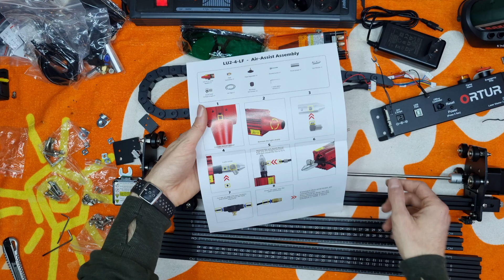Ortur Laser Master Pro S2 : la machine idéale pour débuter ? Avis et conseils sur mon premier laser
Le fabricant de lasers Ortur m'a permis de tester leur laser entrée de gamme : le Ortur Laser Master Pro S2 équipé d'une tête laser de 5.5W. Découvrez le Ortur Laser Master Pro S2 dans cette vidéo d'unboxing et de présentation. Je le déballe et examine les caractéristiques et les composants de ce graveur laser avant de le tester en action. Avec sa puissance laser ajustable et ses fonctionnalités avancées, le Ortur Laser Master Pro S2 est un choix idéal pour les petits projets de gravure et de découpe.
En effet, j'ai eu l'occasion de tester la gravure et la découpe sur bois (contreplaqué de 3,6mm) avec succès pour quelques projets DIY ! Mais tout n'est pas parfait, un Air Assist n'aurait pas été de trop ainsi qu'une plaque en nid d'abeille !
Regardez la vidéo pour en savoir plus sur ce graveur laser de bonne facture.

Le code "FB70" vous permet d'obtenir $70 de réduction sur la Ortur Laser 2 Pro S2 LU2-4 LF/SF uniquement (!)
👍 Acheter le Ortur Laser Master Pro S2 :

Le code “FB105” vous permet d'obtenir $105 de réduction sur la Ortur Laser Master 3.

👍 Acheter le Ortur Laser Master 3 LE (une évolution du Laser Master 2 avec le Wifi et les drivers silencieux) :

Chapitres :
00:00 Intro
01:28 Unboxing
01:38 Présentation du contenu de la boîte
04:38 Assemblage
05:07 Interlude
05:28 Timelapses
06:36 Premier feedback
08:25 Avis sur la Ortur Laser Master Pro S2
12:10 Faut-il investir dans un laser ?
13:28 Code promo
13:45 Conclusion
14:29 Outro